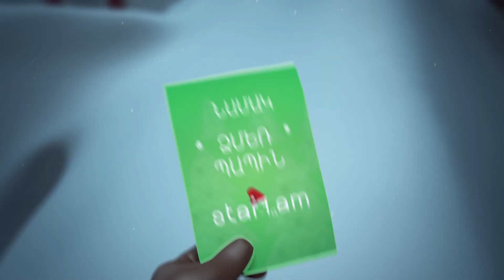Ամանորյա հաճելի անակնկալ staff.am օգտատերերի համար։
Ցանկանու՞մ եք որպեսզի Ձեր CV-ին անմիջապես նկատվի գործատուների կողմից։ Ապա ծանոթացեք staff.am-ի կողմից կազմակերպված ամանորյա անակնկալին։